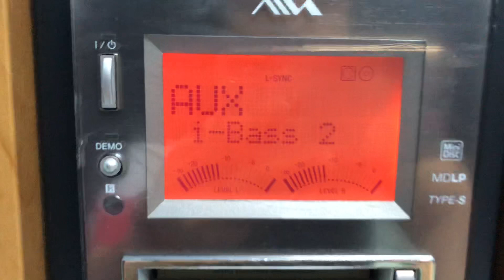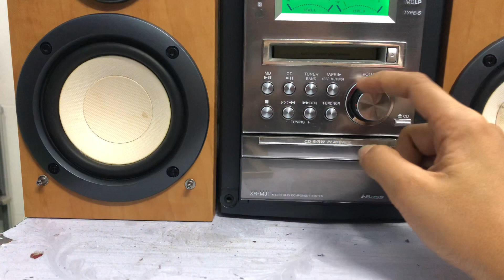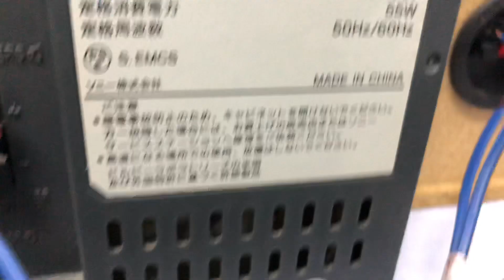Đã bán --AIWA MJ1📌chỉnh bass 2 mức, cd, aux ok, fm108mhz, md lỗi ☎️0931.008.099( ZALO)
. ❌GIÁ BÁN :❌ COD cọc 300k ,thu hộ phần còn lại.

VỚI GIÁ RẤT RẺ , các bác đã sỡ hữu 1 dàn chỉnh đc BASS 2 mức trên dàn nên bộ dàn cực kỳ chất lượng và hay, dàn đáp ứng đúng tiêu chí HAY-ĐẸP-RẺ

🔷🔷DÀN MINI AIWA MJ1, hàng nội địa nhật, chạy điện 100v.

👉 Chức năng: CD,( MD lỗi ) nghe nhạc qua ngõ AUX kết nối đt , tivi, máy tính.
👉 Có ngõ SUB, RADIO, FM108Mhz
👉 Chiều cao loa 25cm, chiều ngang cả dàn 45cm. Sd tốt cho phòng 20m vuông

🍀🍀ko thấy ghi CS loa

📞☎️ SĐT BÁN HÀNG
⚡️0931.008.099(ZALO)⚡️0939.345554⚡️